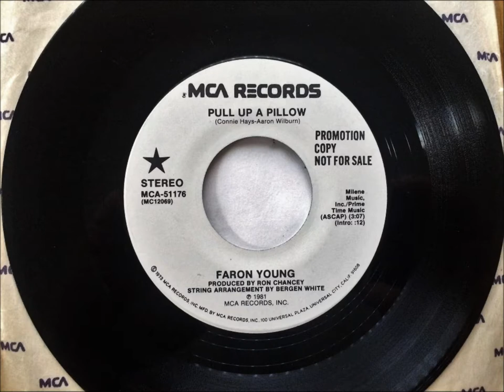Pull Up A Pillow , Faron Young , 1981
Written by Connie Hays & Aaron Wilburn and recorded by Faron Young. Released in September 1981 as a single.